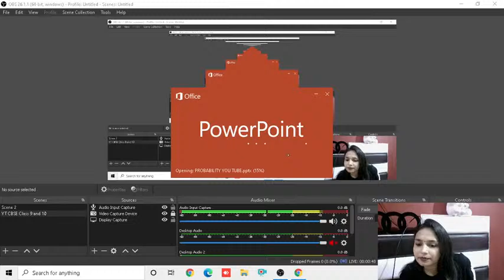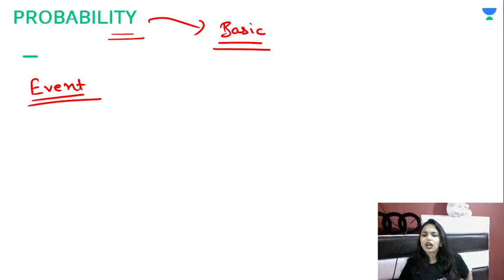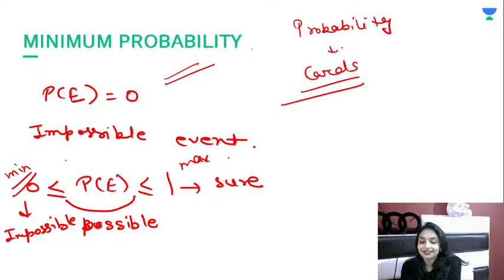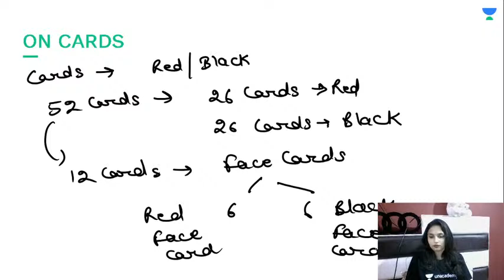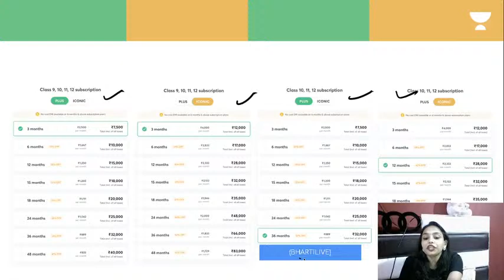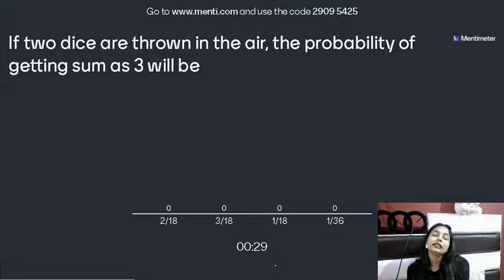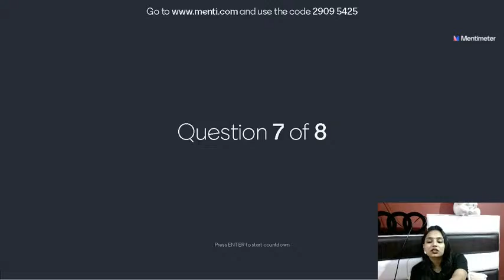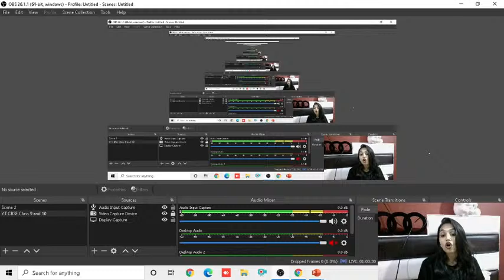Probability in One Shot | Class 10 | CBSE | Bharti Kaushik Ma'am | Unacademy Live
Hi Learners,
In this video, Bharti Kaushik, your educator for Class 10 | Mathematics is sharing some light on Probability on the Unacademy CBSE YouTube channel. Unacademy aims at paving a strong foundation for students.

Topic Name: Probability in One Shot

Educator- Bharti Kaushik (Studied at M.sc Mathematics, Department of Mathematics, Kurukshetra University Campus. Works at NALANDA MODERN PUBLIC SCHOOL, DELHI)

1. Learn from your favorite educators
2. Dedicated DOUBT sessions
3. One Subscription, Unlimited Access to Live Online Classes and Videos
4. Real-time interaction with best-in-class educators
5. You can ask doubts in live online classes
6. Download the videos & watch offline
7. NCERT Solutions